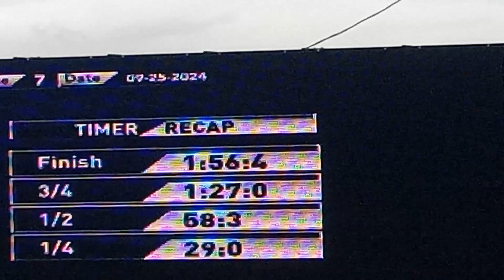great harness racing